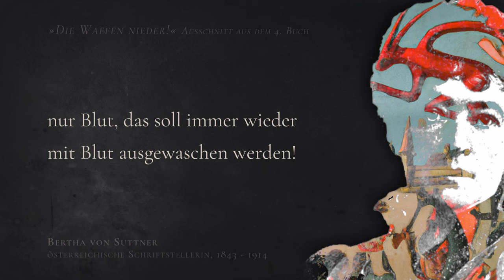Bertha von Suttner »Die Waffen nieder!« (Ausschnitt aus dem 4. Buch) | Pazifismus, Krieg, Rache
Rache und immer wieder Rache?

Jeder Krieg muß einen Besiegten aufweisen und wenn dieser nur in einem nächsten Krieg Genugtuung finden kann, einem nächsten, der natürlich wieder einen genugtuungsheischenden Besiegten schaffen wird – wann nimmt das ein Ende?

Wie kann Gerechtigkeit erlangt, wann altes Übel gesühnt werden, wenn als Sühnemittel immer wieder neues Unrecht angewendet wird?

Keinem vernünftigen Menschen wird es einfallen, Tintenflecke mit Tinte, Ölflecken mit Öl wegputzen zu wollen – nur Blut, das soll immer wieder mit Blut ausgewaschen werden!